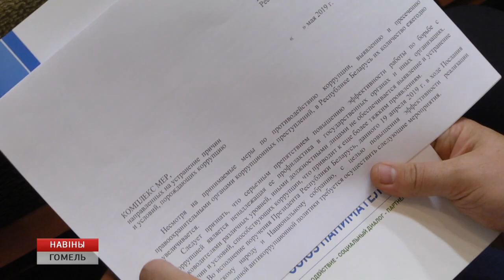Противодействие коррупции на предприятиях